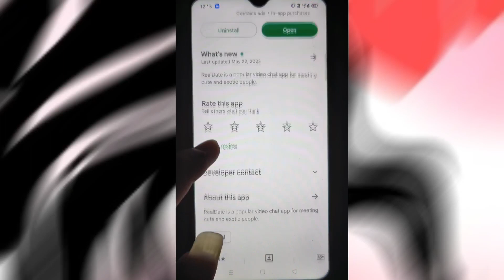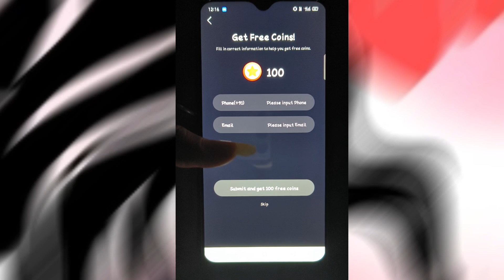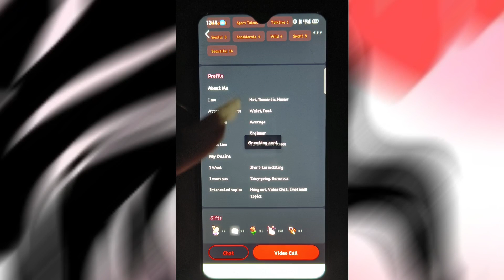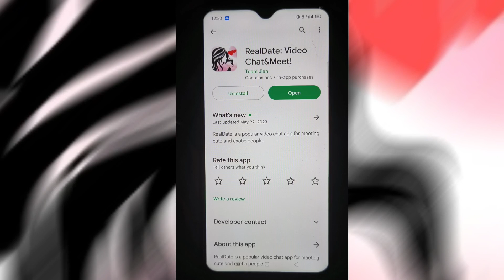Real Date App Real Or Fake || Real Date App Kaise Use Kare || How To Use Real Date App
1. Real Date App Kaise Use Kare
2. How to Use Real Date App
3. Real Date App Kya Hai
4. Real Date App Real Or Fake
5. Real Date App Real Hai Ya Fake
6. Real Date App Review

Aaj Ki Video Me Ham Baat Karenge Real Date Video Chat And Meet App Ke Bare Me Aap Is App Ko Kaise Use Kar Sakte Hai Isi Ke Bare Me Aap Ko Puri Jankari Ise Video Me Dene Wala Hu..!!